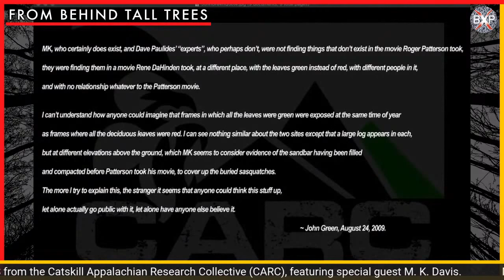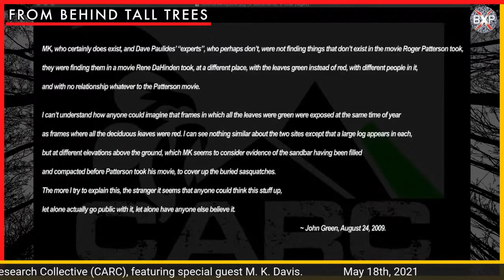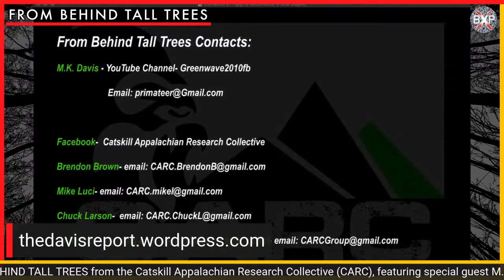MK DAVIS- Bigfoot Researcher, Bigfoot Image Film Analyst.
M.K. Davis Bigfoot Researcher joins the CARC guys on From Behind Tall Trees this for a don't miss Bigfoot fact based conversation. M.K. Davis is a film analyst who has done extensive work with the Patterson-Gimlin film and other bigfoot footage. M.K. also tells about his own encounters with the creature. M.K.Davis has been researching the Patterson-Gimlin Sasquatch film for over the last 20 years. He has traveled extensively and has amassed one of the largest collection of images from the film. M.K. has trekked the Bluff Creek drainage of Northern California on many occasions and his observations have led to several important discoveries on the film itself. While the Patterson film is only a very short piece of film, it continues to yield vital data that may one day lead to a more complete understanding what it is that is on the film and what it means to all of us.